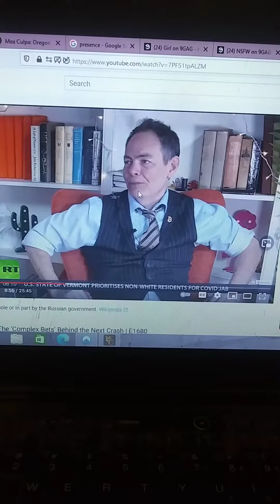laughing at clown car wreck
Max and Stacy talking about how little regulation there is